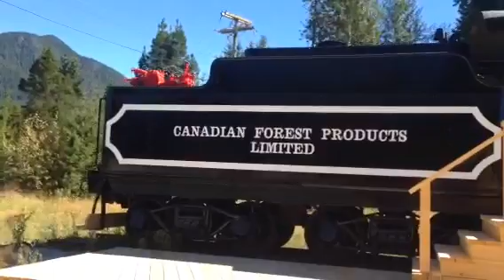I LIKE TRAINS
If u know what the title is from tell me